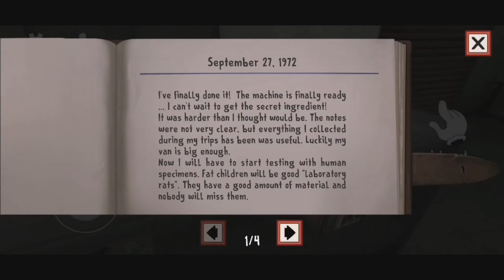Rod Kidnapping Chubby Boy - Ice Scream 1: Horror Neighborhood - #1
Rod is shown as an evil person. He freezes kids and uses their flesh for ice cream. He is intelligent, being able to lure children to his ice cream truck and kidnap them without anyone noticing.

Rod wears an Ice Cream Man mask with bite marks on the left side and a splat stain (possibly some ice cream) on his hat. He wears a white shirt with elbow-length sleeves under a dark blue apron with his nametag on the left of the apron while wearing a white pants. He also wears a red bow tie. So everyone stay tunes on next chapter about Rod Sullivan past life.

I will try my best on next content video and reply comment. Thank you for your all support. :)

Thank guys... :D

- Lost Kings - You ft. Katelyn Tarver
(Spinnin' Records)
▪️Support Lost Kings